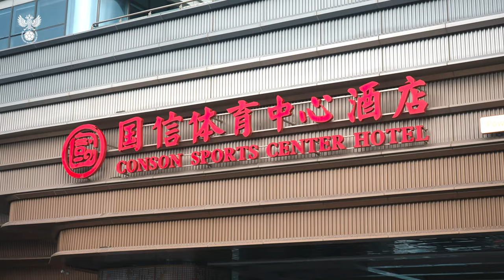Сборы в Китае. День 2. Капризная погода, подсказ Красножана и тренер Куропаткина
Женская сборная России по футболу проводит учебно-тренировочный сбор в Китае, где наши девчата сыграют с местной сборной два товарищеских матча в закрытом режиме. Встречи пройдут 1 и 4 июля.

Капризная погода, подсказ Красножана и тренер Куропаткина – смотрите второй выпуск дневника сборов!